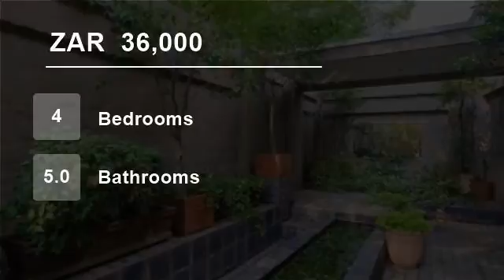4 Bedroom House For Rent in Parkhurst, Johannesburg, Gauteng, South Africa for ZAR 36000 per month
This fully furnished home boasting 4 bedrooms, 5 bathrooms, a study and an additional guest bathroom makes for the perfect family home.

With the open plan, fully equipped kitchen, lounge area this home offers the very best for an entertainers lifestyle.

There is also a full bar area, a 6 seater inside dining table and a 10...